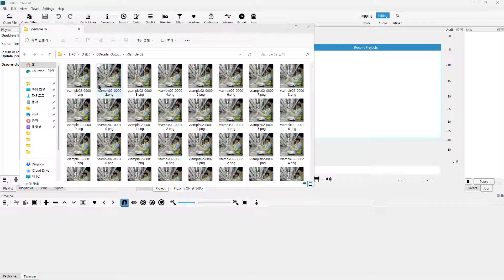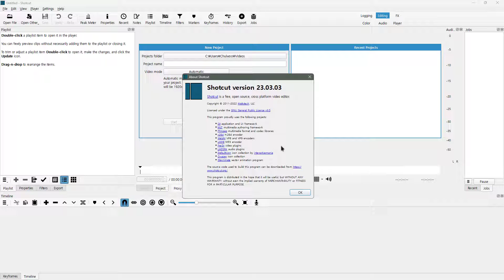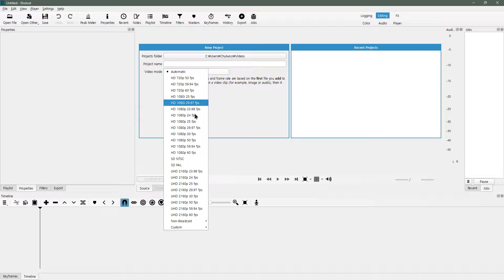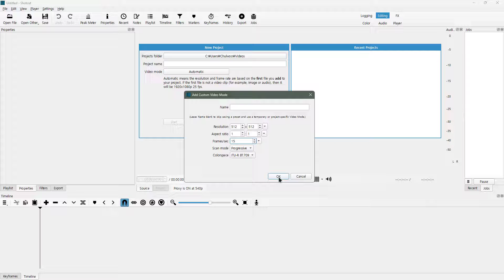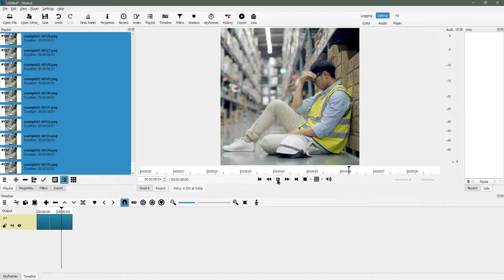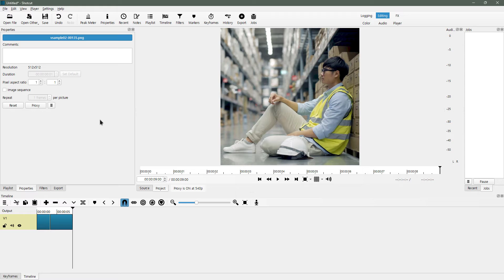[Shotcut] 연속한 사진들을 동영상으로 만들기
사진을 이용한 영상 슬라이드 쇼를 만들거나, 개별 프레임 형태로 확보한 일련의 사진들을 쭉 이어 붙여 동영상을 만들고 싶을 때가 있다.

이때는 사진 한 장이 지속되는 시간이나 간격을 목적에 맞게 잘 조정해야 하는데 이런 일을 오픈 소스 영상 편집 프로그램인 Shotcut으로 진행하는 방법을 알아본다.

사실 사진들을 프로그램에 집어넣고 메뉴 같은 데에서 시간을 조절하면 쉽게 될 것 같지만, SHotcut에서는 이게 직관적으로 되지 않는다. 오래된 문제인지 아직도 보완되고 있지 않아, 약간의 워크플로에 대한 이해가 필요하다.

영상이 아니라 이미지의 경우 바로 작업을 진행하면 속성에서 지속 시간을 선택할 수 없는데, 이를 선택할 수 있도록 만드는 것이 핵심이다.